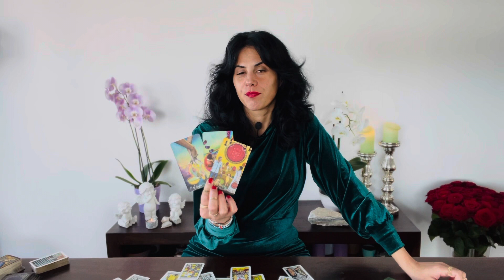PISCES ❤️ An Unusual thing is happening on this Reading Pisces! December 2022 Tarot Reading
You can choose your Language:
Englisch 🇬🇧
German 🇩🇪
Italian 🇮🇹

Luana 😘